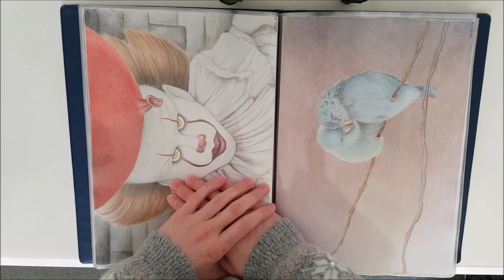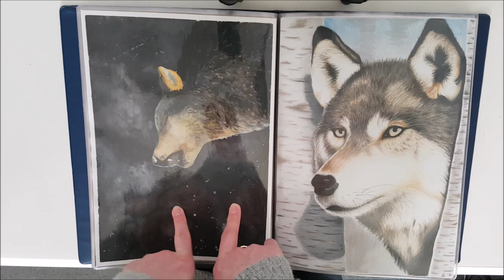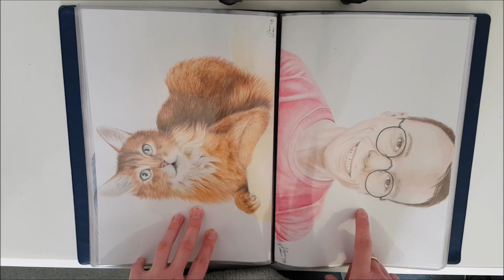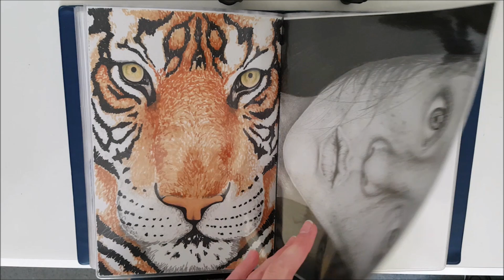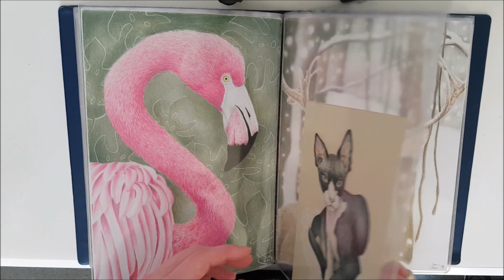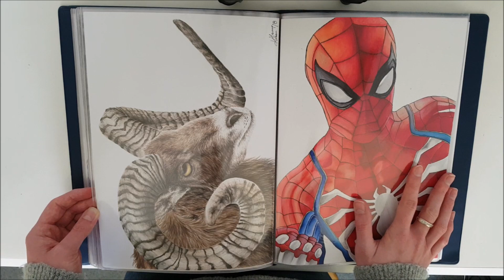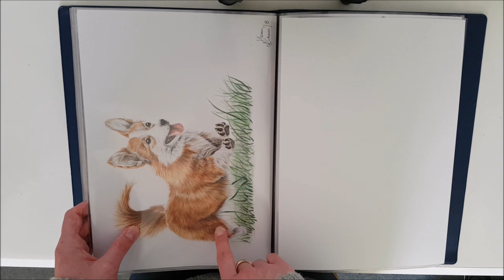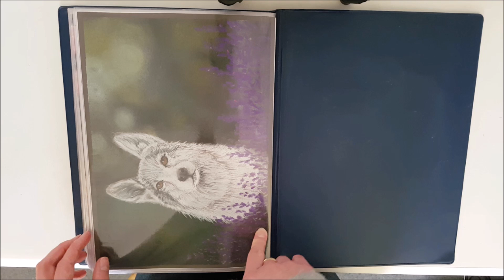Progres rysowniczy II Przegląd rysunków z 2018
Jakiś czas temu pojawił się filmik rysunkami które udało mi się wykonać, a to że trochę czasu już minęło a segregator się zapełnił, postanowiłam odświeżyć nieco wątek. Miłego oglądania!